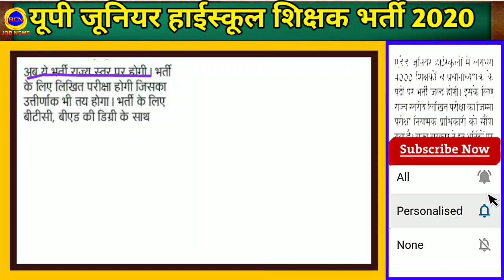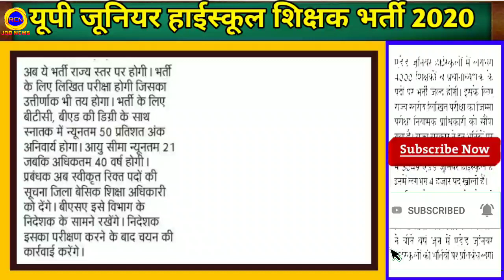up teacher vacancy 2020 | up shikshak Bharti 2020 | up Junior high school bharti